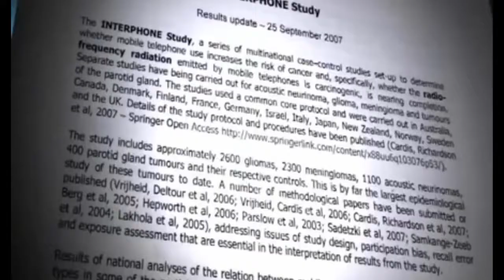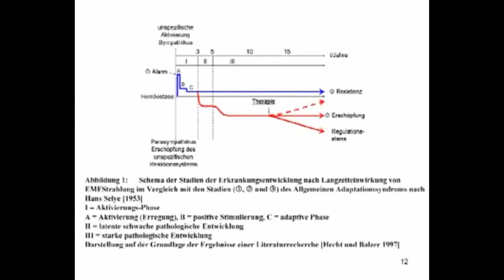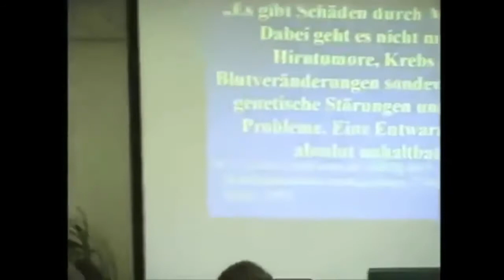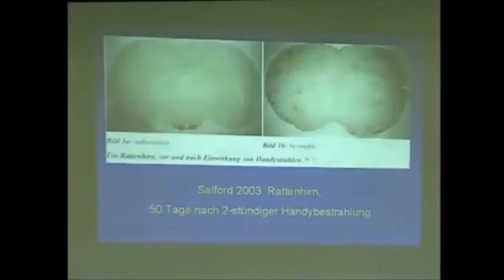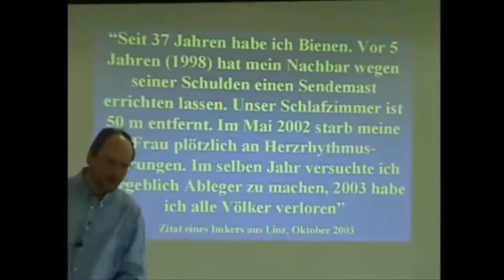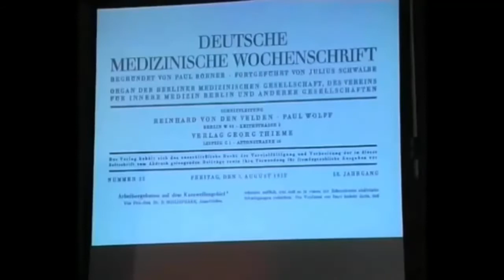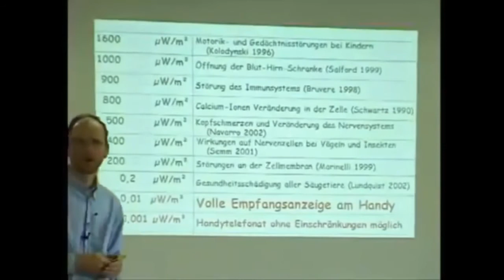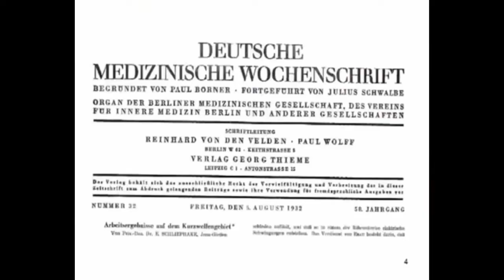Die Wahrheit über dein Handy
HANDYS , DECT-TELEFONE , W-LAN usw. TÖTEN MENSCHEN UND ZERSTÖREN ALLES LEBEN ! Dr. Joachim Mutter Deutsche Übersetzung Britischer Agent Dr. BarrieTrow.

Seit etwa 30 Jahren hat sich die Belastung durch Funkstrahlen vervielfacht. Da den meisten Menschen die versteckten Nebenwirkungen von Funkstrahlen unbekannt sind, gehen sie sorglos mit dieser.

In diesem Video geht es um die Wahrheit, die hinter dem scheinbar friedlichen Kauf eines Smartphones steckt und wie du etwas an diesen schrecklichen Geschehnissen verbessern kannst. Bitte.

HANDYS , DECT-TELEFONE , W-LAN usw. TÖTEN MENSCHEN UND ZERSTÖREN ALLES LEBEN ! Dr. Joachim Mutter Deutsche Übersetzung Britischer Agent Dr. BarrieTrow. Seit etwa 30 Jahren hat sich die.